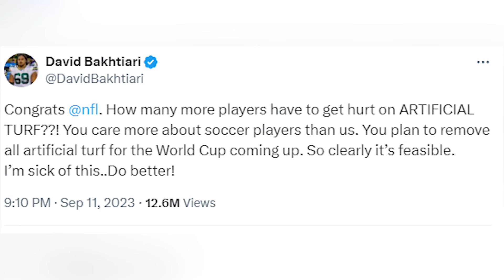David Bakhtiari Linked to Jets, Another Bad Free Agency Proposal, More Rumors | New York Jets News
Matt O'Leary reacts to the latest New York Jets news and free agency rumors. David Bakhtiari is linked to the Jets, another bad Mike Tannenbaum proposal, and Mike Evans to hit the free agency market?

ALWAYS LOYAL SHIRT: